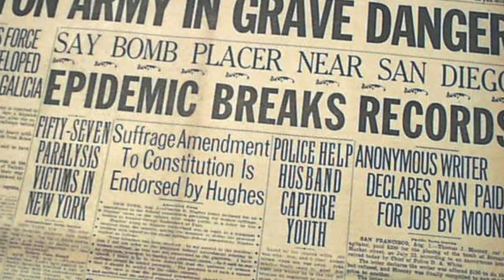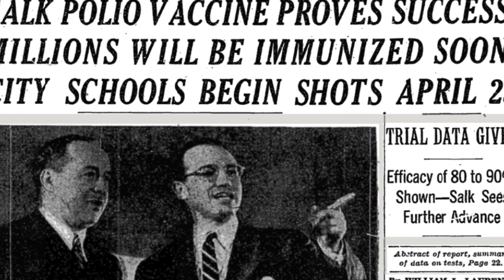Why is Jonas Salk such an Influential person in Modern History?